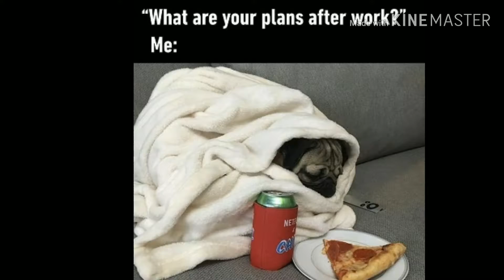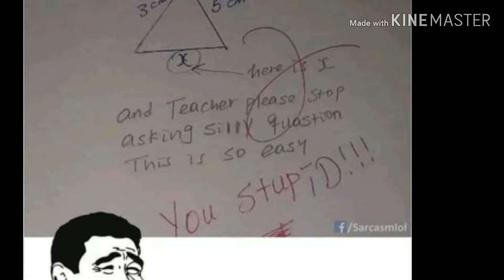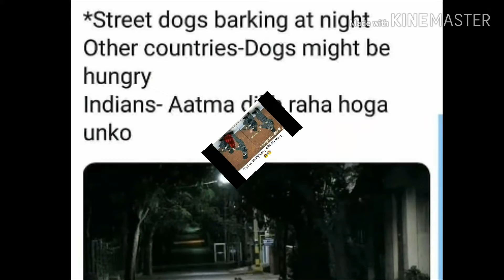Viral comedy pictures